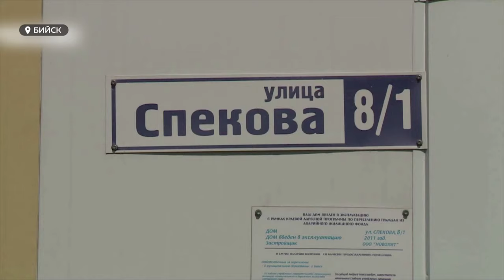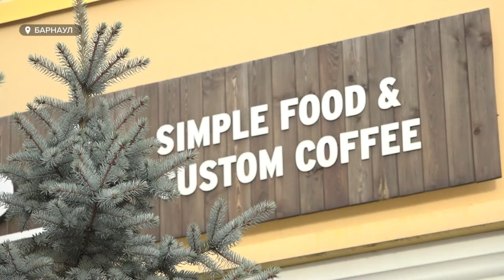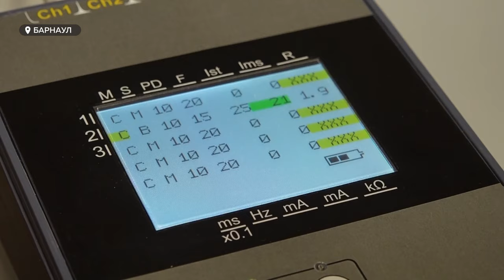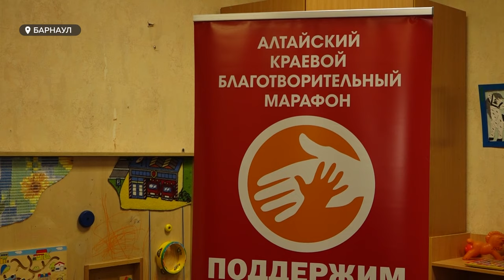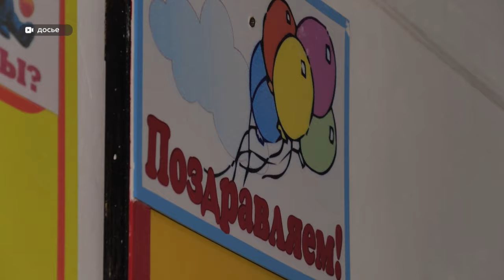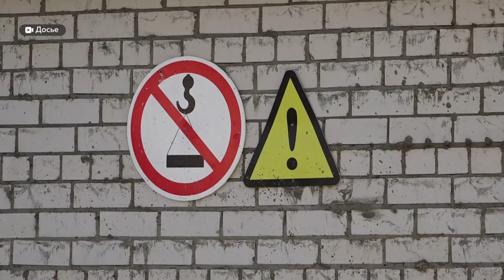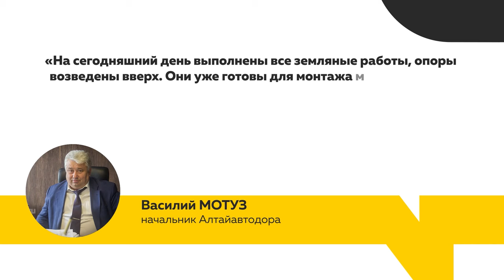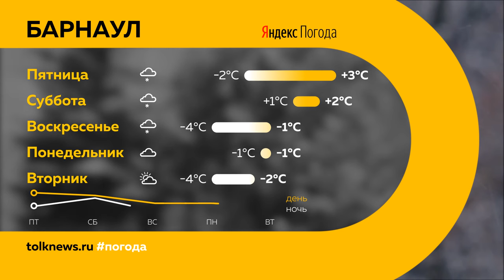"День с Толком". 23.11.2023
Смотрите в выпуске:

00:00 Анонс
00:46 Прямая линия с губернатором Алтайского края
01:30 Экс-главу Бийска Студеникина будут судить по обвинению в халатности
02:55 Возбуждено уголовное дело после массового отравления посетителей кофейни "Йель"
03:53 В психоневрологическом детском санатории применяют уникальное оборудование
06:48 В новое помещение для тренировок инваспортсменов привезли большую часть оборудования
07:44 В проблемном долгострое на Петра Сухова, 34 запустили отопление
08:52 Многоуровневая развязка на Змеиногорском тракте готова на 40%
11:02 В Барнауле ученые со всей России обсудили острые проблемы сельского хозяйства
14:06 В Алтайском крае продолжают собирать гуманитарный груз в зону СВО
15:49 В Барнаул привезли двух особей фламинго
18:47 Погода